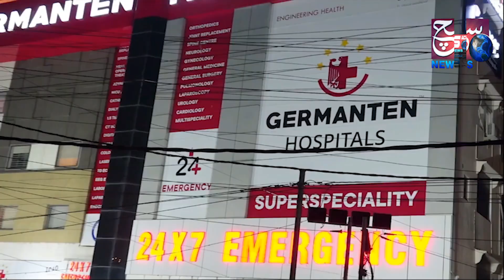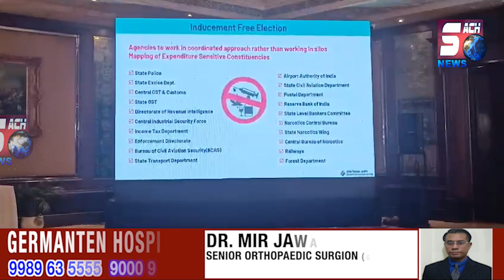Election Commission Ki Hyderabad Mein Press Meet | 17 Lakh New Voters Ki Entry | SACH NEWS